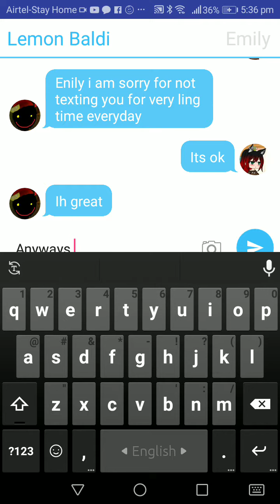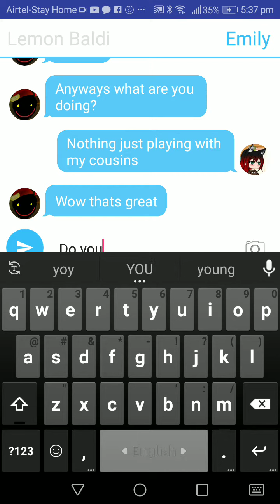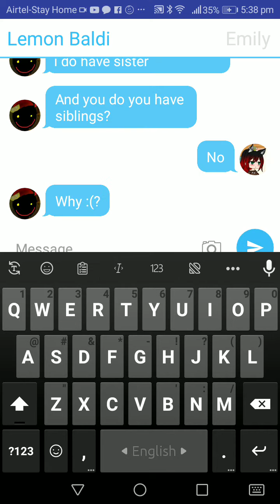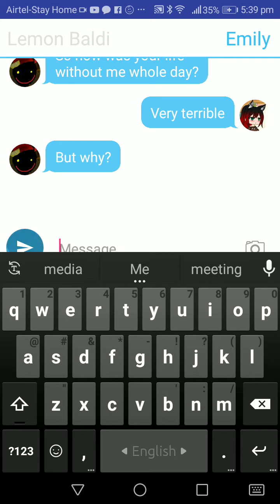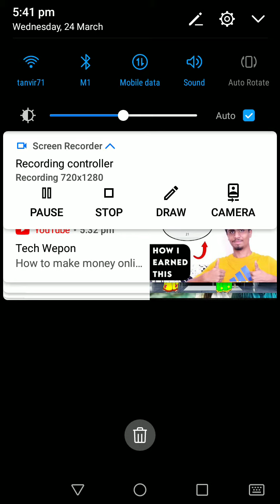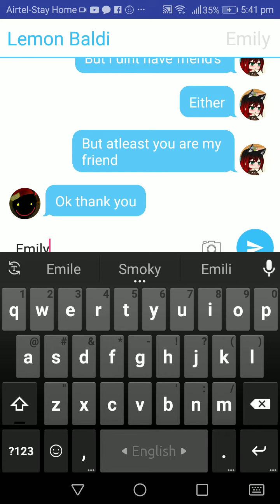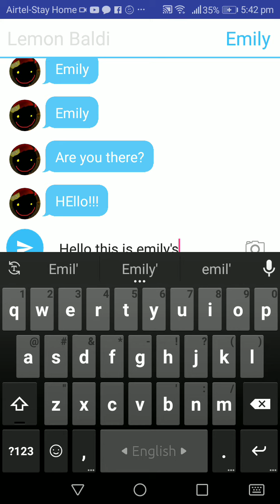apologise to Emily